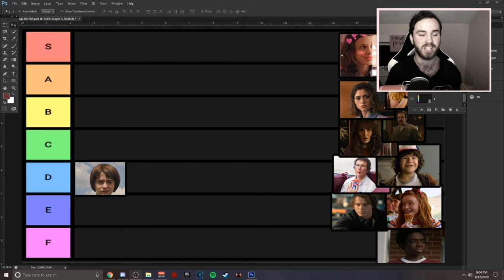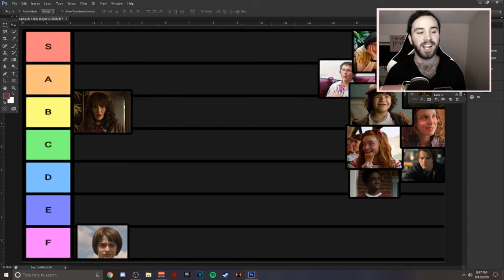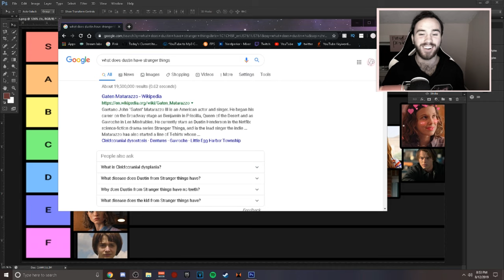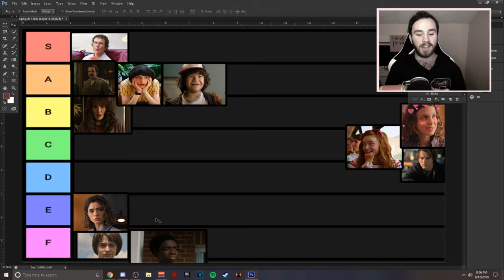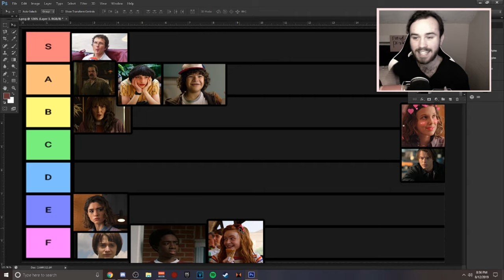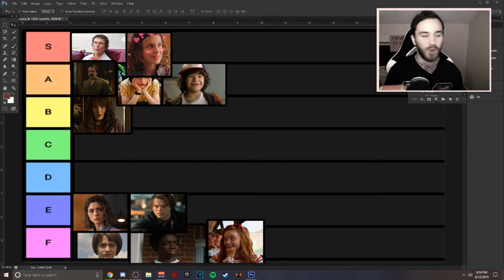STRANGER THINGS Character TIER LIST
In this video, i made a tier list of stranger things characters.  i decided to do a Tier List on Stranger Things Characters because i see a ton of people on instagram doing an elimination game getting rid of a Stranger Things Character every day, to find the best one. So i decided to rank each Stranger Things Main Character, because its hard to choose a best :) I ranked lucas, dustin, eleven, mike, max, will, joyce, hopper, nancy, jonathen, alexei and steve. This is probably one of the best Stranger Things Tier Lists youll ever see just bc i made it ;)hope you enjoy

~ Nerdperior ♡